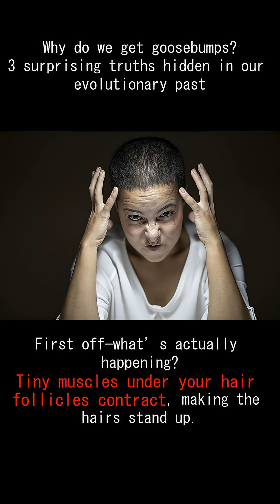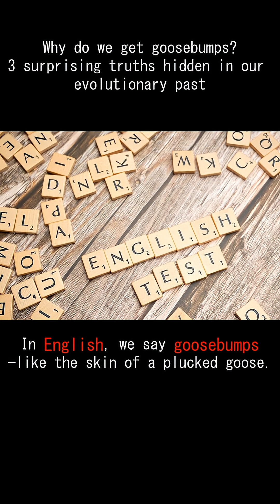Why do we get goosebumps? 3 surprising truths hidden in our evolutionary past.